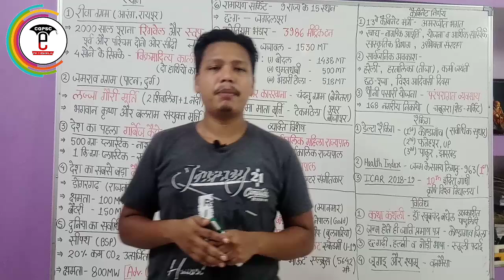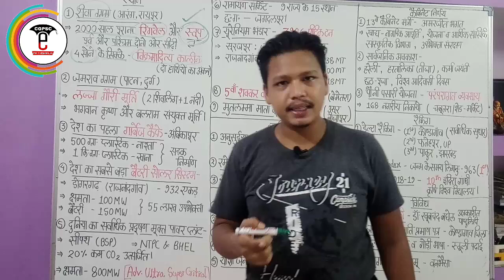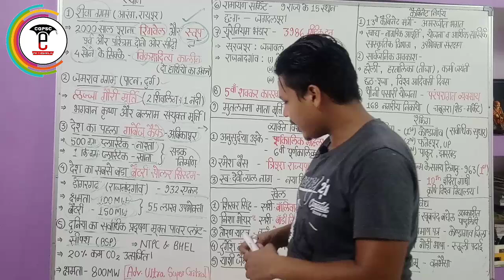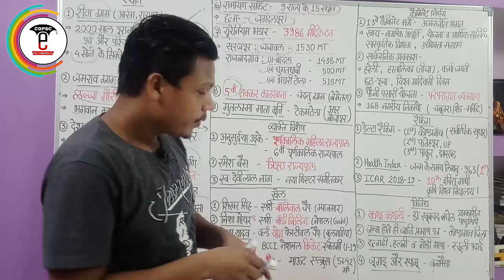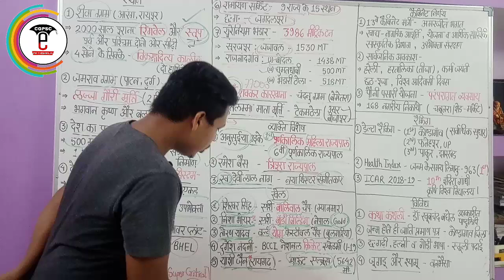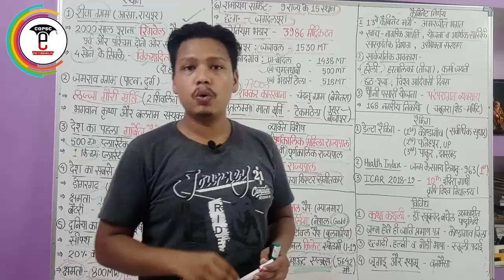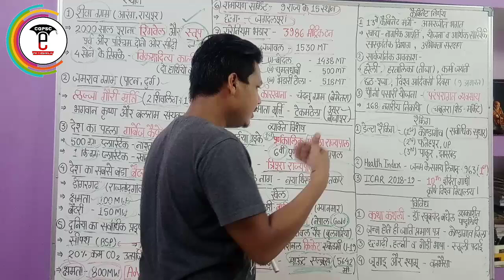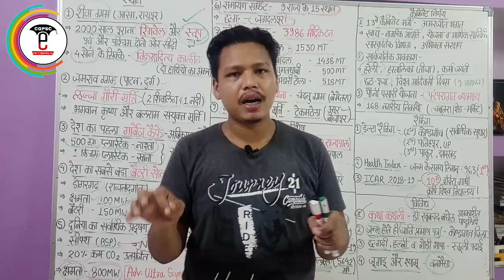छत्तीसगढ़ करेंट अफेयर्स (जुलाई - 2019)| Cg Current Affairs (July-2019)|CGPSC e-pathshala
hello friends,